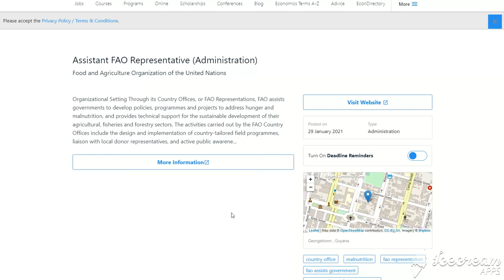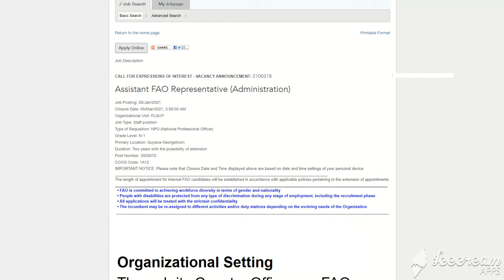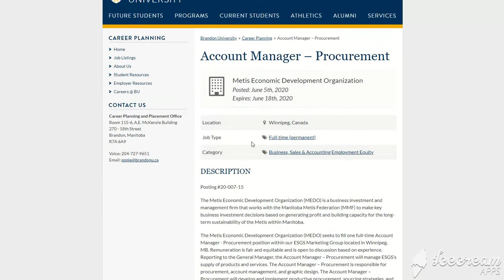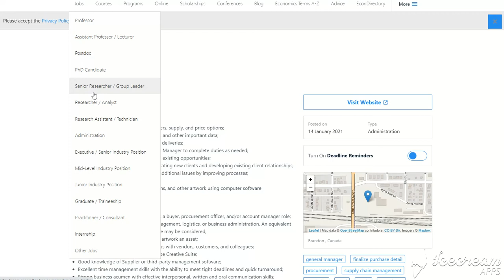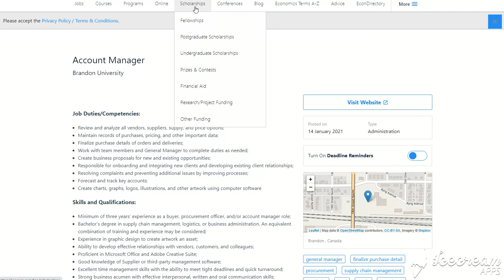Highest Paying Job In Canada | Jobs in Canada and in United Nations | Permanent Jobs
Jobs in Canada and in United Nations | Permanent Jobs
Link-1

Link-2

My videos are related to Education and learning side.
# Economics & Learning Info

Account Manager – Procurement
Negotiate the best deal for pricing and supply contracts;
Review and analyze all vendors, suppliers, supply, and price options;
Maintain records of purchases, pricing, and other important data;
Finalize purchase details of orders and deliveries;
Work with team members and General Manager to complete duties as needed;
Create business proposals for new and existing opportunities;
Responsible for onboarding and integrating new clients and developing existing client relationships;
Resolving complaints and preventing additional issues by improving processes;
Forecast and track key accounts;
Create charts, graphs, logos, illustrations, and other artwork using computer software

Assistant FAO Representative (Administration)
Organizational Setting Through its Country Offices, or FAO Representations, FAO assists governments to develop policies, programs, and projects to address hunger and malnutrition, and provides technical support for the sustainable development of their agricultural, fisheries, and forestry sectors. The activities carried out by the FAO Country Offices include the design and implementation of country-tailored field programs, liaison with local donor representatives, and active public awareness